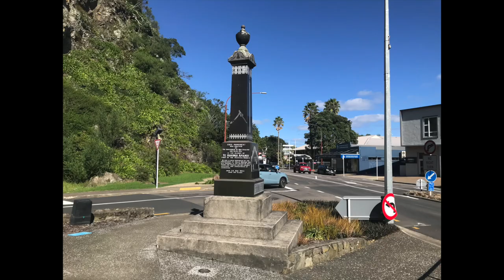ANZAC DAY | Convo with Willie Apiata VC & Some of His Bro's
This conversation took place at the end of a beautiful day in Whakatāne New Zealand at Willie Apiata VC's home. We spoke about Anzac Day with Willie and some of his Bro's.

We particularly spoke about the events from the Day - Saturday 23rd April 2022. The day before (22nd April) Willie Apiata VC contacted some of his Brothers and invited them to join him in getting out in the community and handing out some poppies in preparation for ANZAC Day.

They obviously ALL accepted - Hopefully this conversation helps you get a bit more of an understanding of what drives Willie to do what he does, and at the same time get a bit of an insight into some of the relationships and bonds that connect servicemen and Women and their families, regardless of where they served and/or for how long.

We have a bit of a laugh at each other expense - but to be honest the biggest laughs were had when I didn't have the camera rolling.

Kia ora Willie, Willie's Son Barton, (Willie's Mum - Mum), Hayley and her Mum, Karl or Carl 😂 Sorry bro didn't ask you how you spell your name, Aaron, and Mac.

Also BIG Thank you to the Whakatāne RSA and to the incredible and generous people of Whakatāne. Your support and generosity was simply amazing to behold.

Special thank you to Nikolao, Dion, Todd and Allan for their brief and personal messages on what Anzac Day means to them. We thank you so much for doing that. Next year we'll look to give more notice. 💯 👊

E kore rātou e kaumātuatia, Pēnei i a tātou kua mahue nei.
E kore hoki rātou e ngoikore Ahakoa pehea i ngā āhuatanga o te wā.
I te hekenga atu o te rā, Tae noa ki te aranga mai i te ata,
Ka maumahara tonu tātou ki a rātou

Apologies - We couldn't use "The Last Post" without breeching copyright.